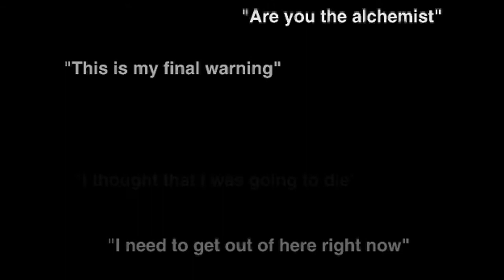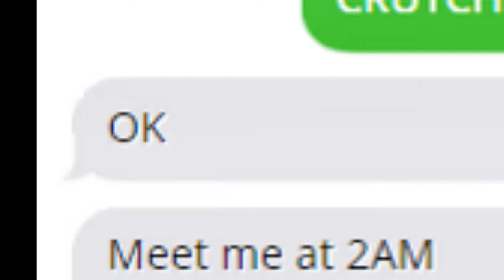Skeleton Creek book trailer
A trailer I made for school again. Or should I just stick to roblox? Hope you guys found it (somewhat) funny,  and I hope you all have a nice day.